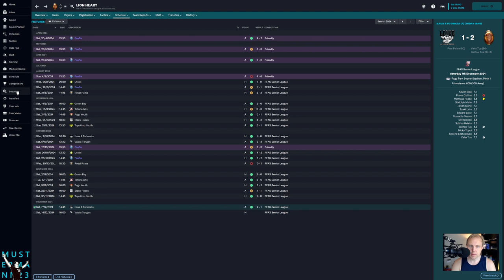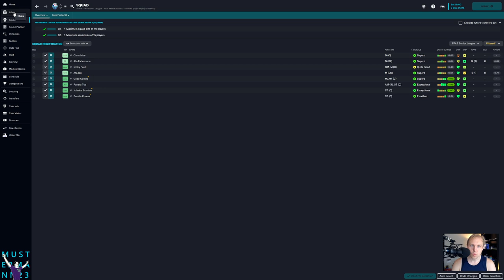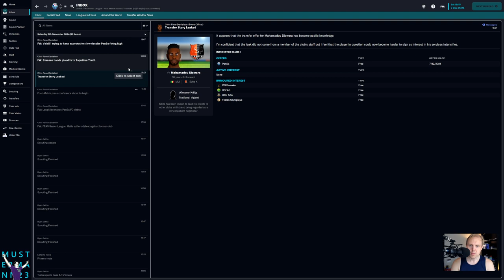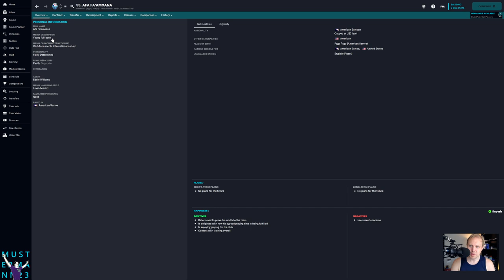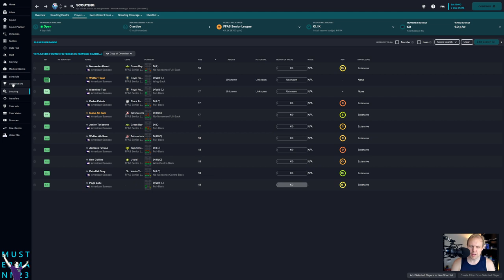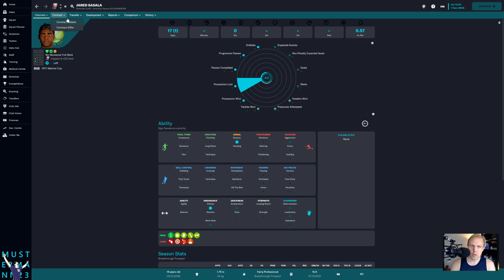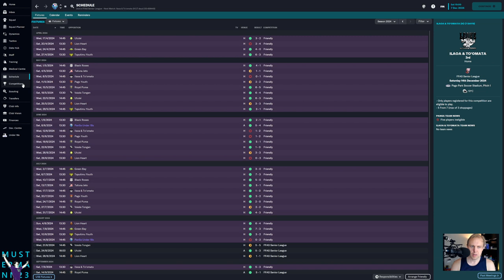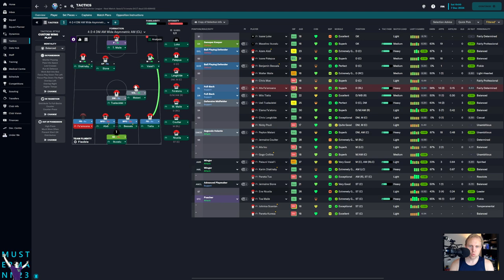Heartache! | Football Manager 2023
Well, it's the end of this season.  Let's take a look at what went wrong.

My first stop in the Hexagon Challenge is with PanSa East FC in American Samoa.  Do we have what it takes to win the league?

This video is part of my Hexagon Challenge save with Football Manager 2023.

As always, we're playing with hardcore mode rules, which means that all star ratings and attributes have been turned off.

I use the Mustermann v3.02 FM23 Dark Skin for my saves.  It's been slightly modified to remove all star ratings.

I play Football Manager on a 2019 iMac 27" running Pop!_OS.  Yes, you can play Football Manager on Linux: it works quite well, actually.